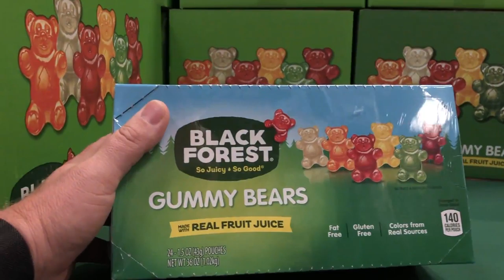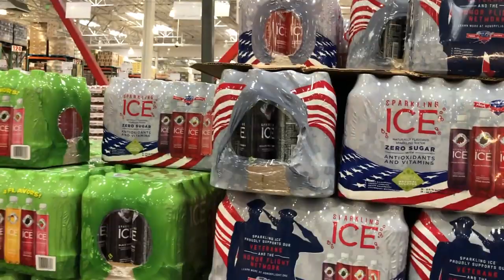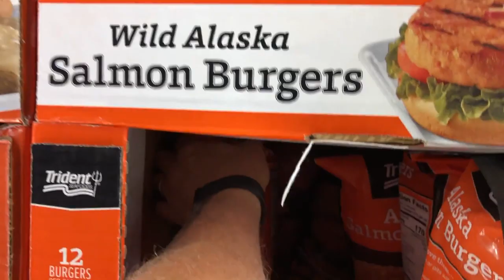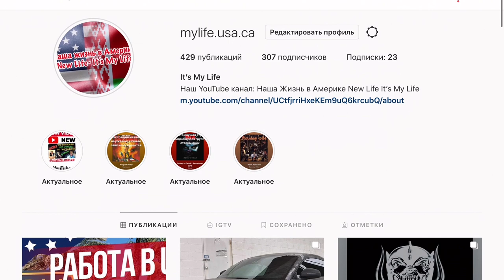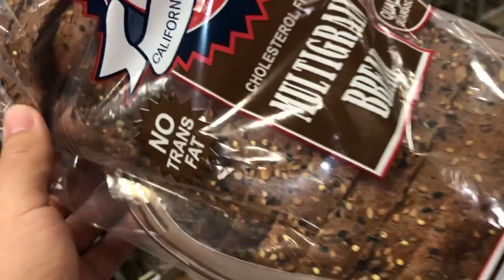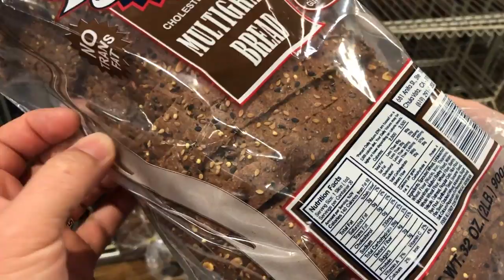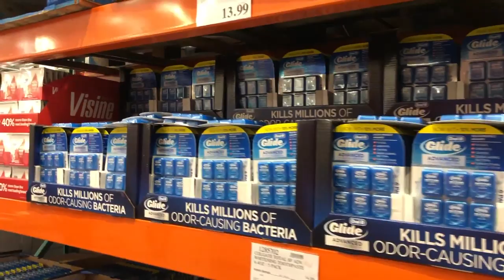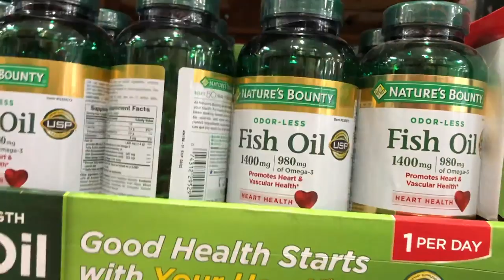Костко бизнес центр - оптовый магазин в США. Покупки с умом. Шоппинг в Америке.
Правила очень простые:
- комментарий!